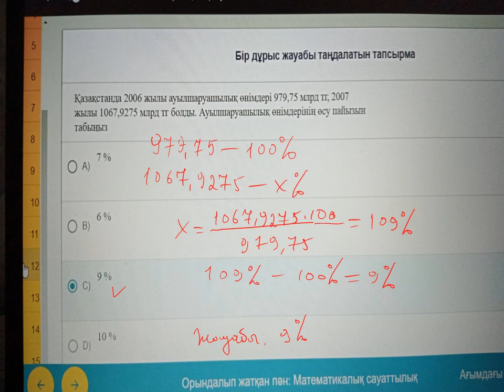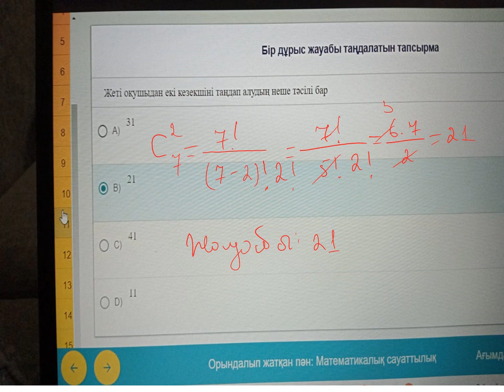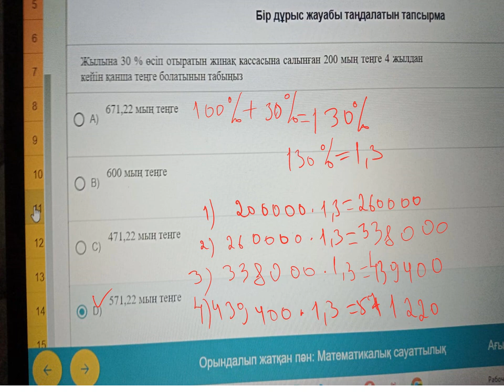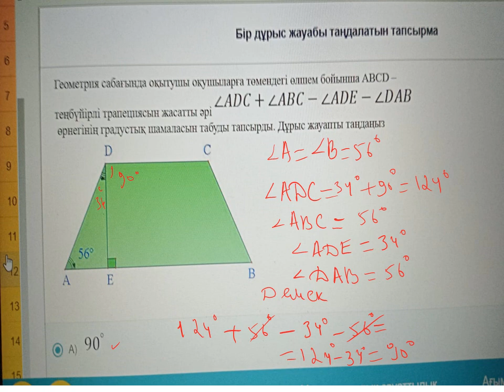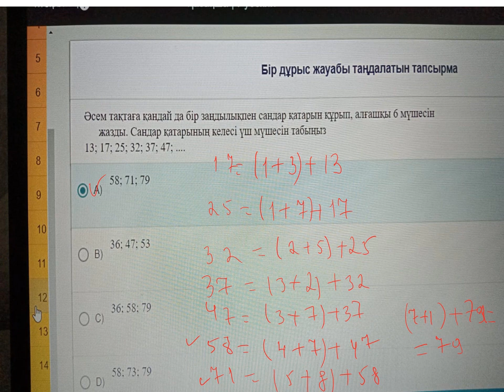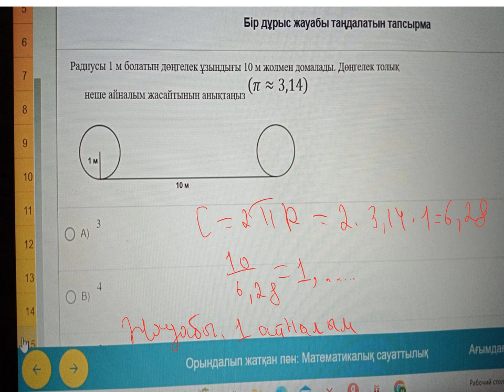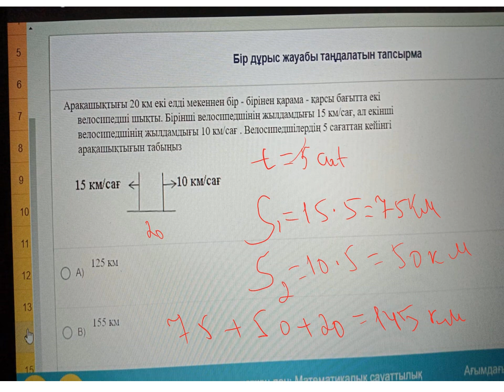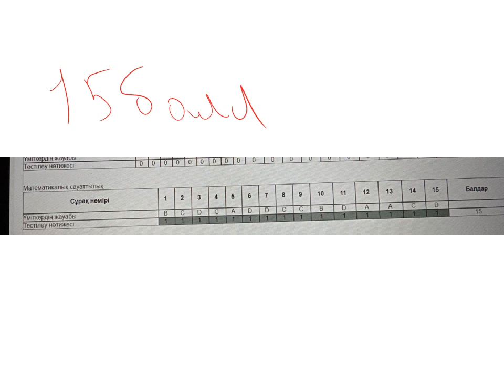Математикалық сауаттылық. 2 -сабақ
Нағыз ҰБТ- да келуі мүмкін есептерге талдау.Ұлттық тестілеу орталығының ұсынған есептері.